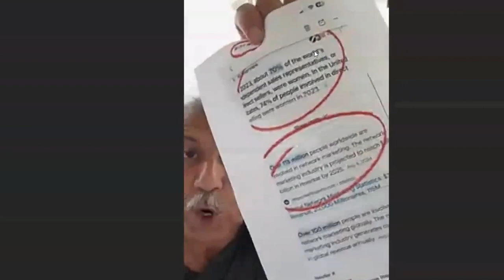LiveGood Firestarter Friday Sept 27 With CEO Ben Glinsky